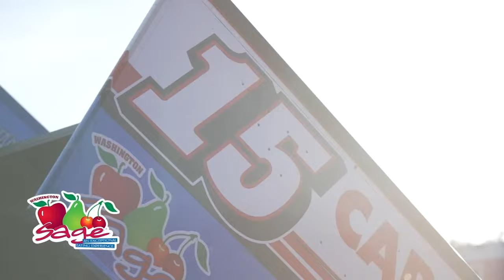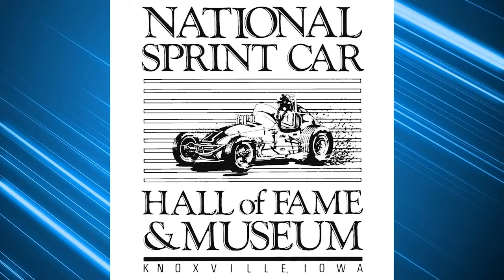Winged Nation - Danny Dietrich and Sheldon Haudenschild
Winged Nation presented by Sage Fruit...

Port Royal winner Danny Dietrich and World of Outlaws Jason Johnson Classic winner Sheldon Haudenschild join Steve Post and Erin Evernham.